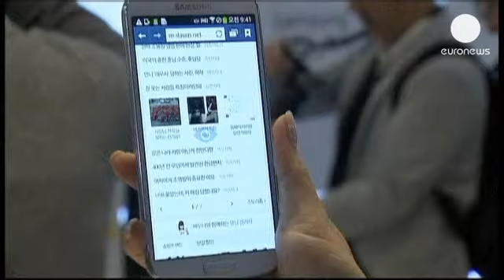Прибыль Samsung подскочила на 42% - economy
Мобильные телефоны обеспечили Samsung очередной рекорд: южнокорейская корпорация закончила первый квартал этого года с чистой прибылью в размере 7 трлн. вон - это 4,9 млрд. евро. По сравнению с тем же периодом прошлого года прибыль выросла на 42%. Samsung - мировой лидер по продажам сотовых телефонов , он контролирует более трети рынка смартфонов.  При этом корейцы все более очевидно отрываются от своего главного конкурента Apple: на этой неделе американская корпорация впервые за 10 лет объявила о снижении прибыли.